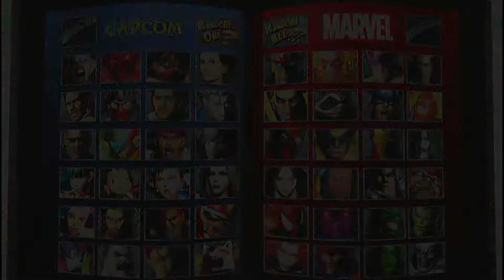Fight Night Session 2-Part 1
The first part of session 2 of Fight Night is up, and Ultimate Marvel vs. Capcom 3 is the game of choice this week.